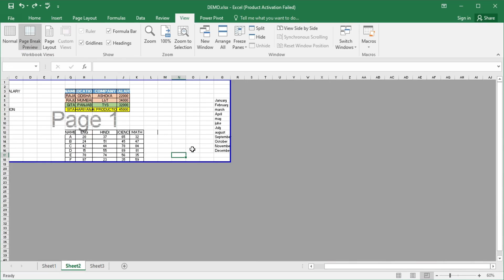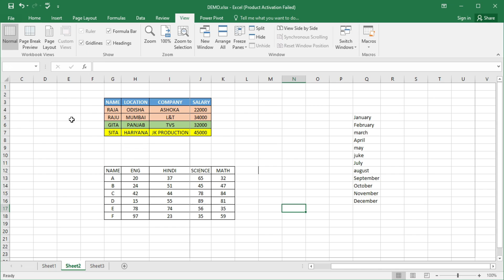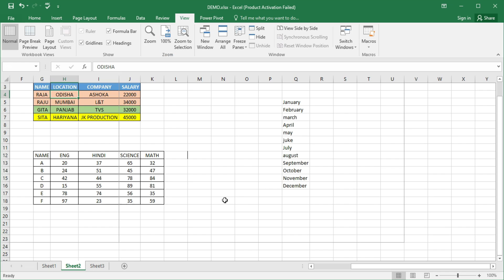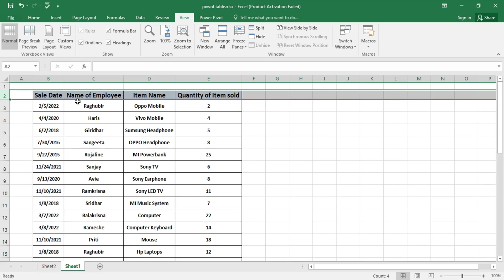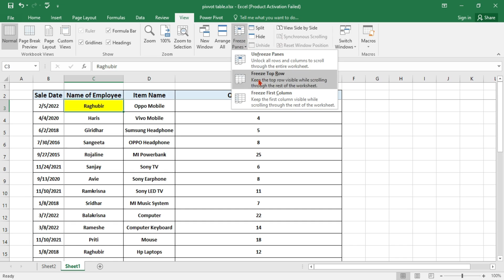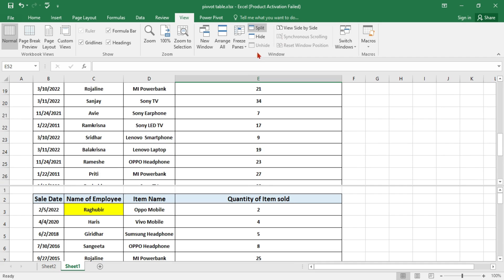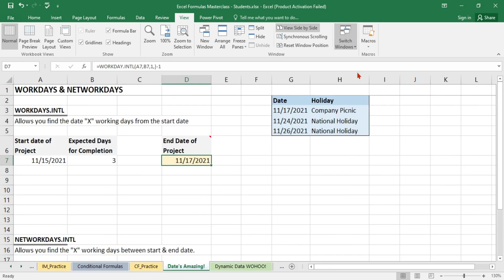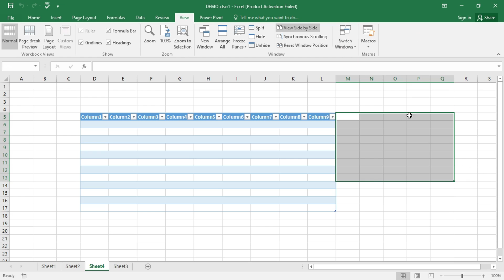Episode 44 | Excel View Tab Full Tutorial Class In Odia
EXCEL CLASS 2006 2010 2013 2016 VERSION IN ODIA

ଆମାସହିତ ଯୋଡି ହୁଅନ୍ତୁ Social Media Platforms ରେ :-

🤓👌ମୁଁ ଏହି ସବୁ ଜିନିଷ ବ୍ୟବହାର କରୁଛି ---
👉My Laptop...
👉My Smartphone...
👉My Selfie Stand...
👉My BOYA Mic...
👉Mobile Tripod Stand...
👉 Background Green Screen...
👉My Stand Light...
👉My Gorilla Stand...
👉My DSLR Camera.
Link-
👉👉Your Search Results :-

I ma Aseem Kumar Behera
From :  Odisha